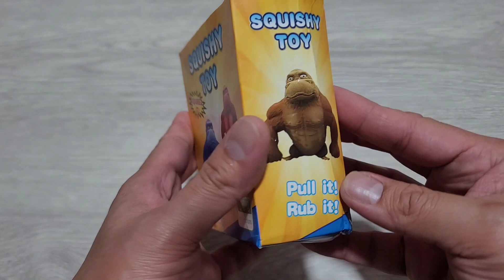Unboxing Squishy Monkey Orangutan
Unboxing Squishy Monkey Orangutan asmr squishy squish stressreliever stressrelief  fidget toys

This is an insanely cheap version i found.